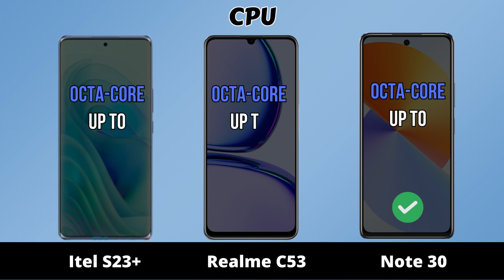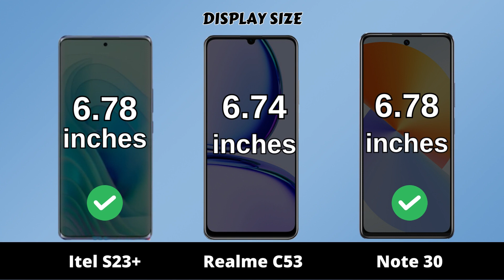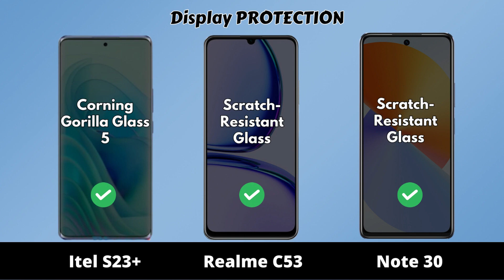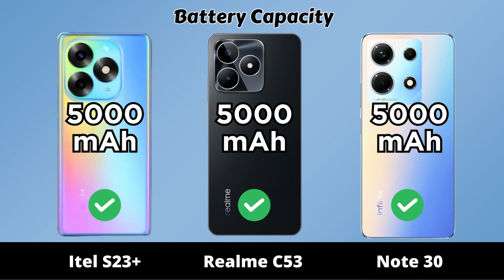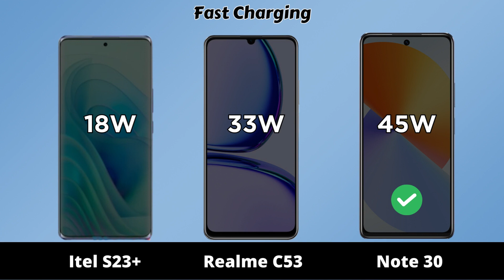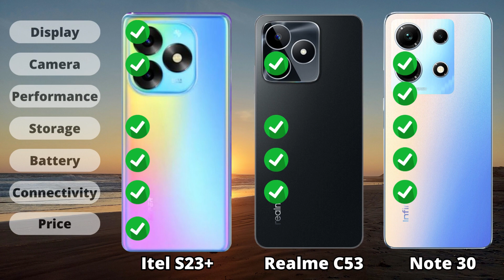Itel S23+ vs Realme C53 vs Infinix Note 30